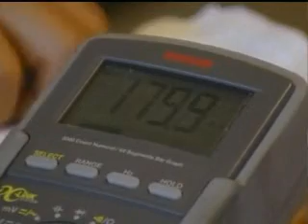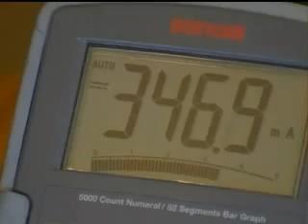Batteries activated by water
A Japanese inventor unveils what he calls the "next generation of eco-friendly energy sources" - batteries activated by water.